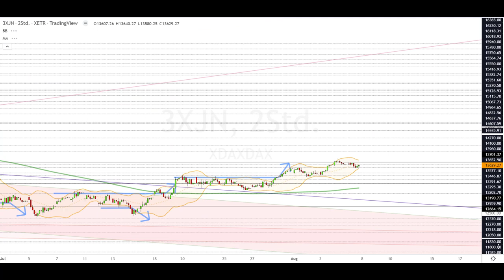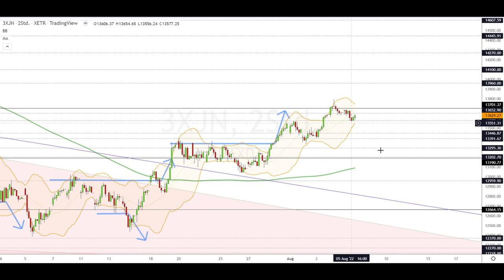Dax Analyse 08.08.2022